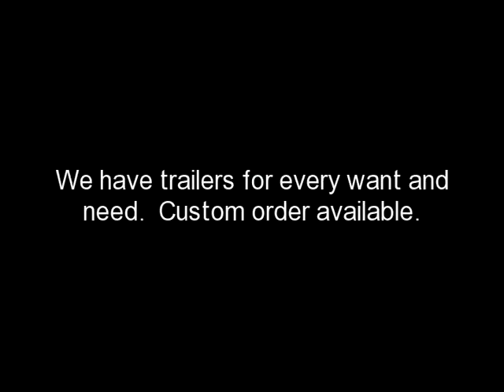Look Trailers for sale in / / Canyon Day Az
Get all your trailers from Yucaipa Trailers Nationwide today.  We sell factory direct across the nation. No need to look for another trailer anywhere.  We have you covered.  Call today and save big money..